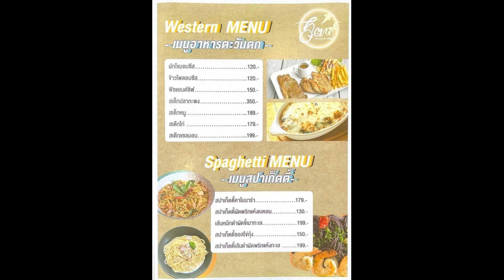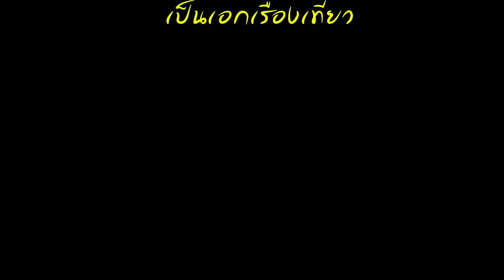cafe เป็นเอกเรื่องเที่ยว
สตาร์ คาเฟ่ Na Nong Tum, Chum Phae District, Khon Kaen 40290 จังหวัดขอนแก่น ให้ด้วย เพื่อที่จะบรรยายในช่องยูทูป เมนูน้ำเครื่องดื่ม วันนี้ขอแนะนำ น้ำผลไม้ อโวคาโดปั่น หอมมันถึงเนื้ออโวคาโดแน่นอน 🥰
           ติดต่อจองโต้ะ  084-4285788
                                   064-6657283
เปิดทุกวัน  คาเฟ่ เปิด 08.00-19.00น.
                   ทานอาหาร 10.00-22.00น.
                    ครัวปิด20.00น.
เปิดให้นั่งได้  1.โซนห้องแอร์ในคาเฟ่
                         2.โซนซุ้มนั่งชิวๆ
                         3.ห้องสัมมนา
พิกัดร้าน ถนนมะลิวัลย์ หลักร้อยชุมแพ ก่อนถึง อบต.นาหนองทุ่ม ตรงข้าม สตาร์เครื่องนอน

สมัครสมาชิกของฉัน ช่อง YouTube ถ้าคุณชอบ vlog ท่องเที่ยวของฉัน  ทุกสัปดาห์ ฉันจะอัปโหลดวิดีโอใหม่เกี่ยวกับการเดินทาง
ติดตาม " เป็นเอกเรื่องเที่ยว" ผ่านช่องทางต่างๆ ได้ที่